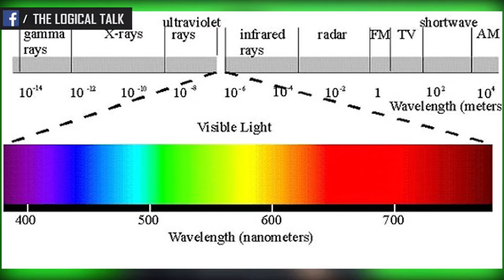Despite Having Infinite Stars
Kabhi Socha hai universe me itne sare tare hai phir bhi space dark kyu hai?

In this video, I have explained why space is dark despite all these millions and billions of stars in the universe.

अनंत तारो के बाद भी SPACE DARK क्यों है? | Scientific Reason of Space being dark Explained.

Topics Covered:-

Why space is dark?
what is the speed of light?
Why Space is Dark Explained in hindi.
What is Olbers Paradox?
What is Visible Light?
Electromagnetic Spectrum.
Wavelength of light
Why Sky Looks Blue?
Scattering of light.
What is vacuum.

Stay Smart and Logical.

INFINITE तारे फिर भी SPACE DARK क्यों
A Video By:- Aryan Chaudhary